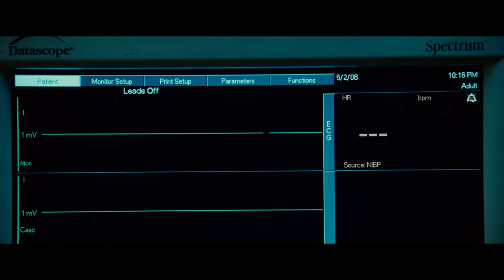The Moon and the Superhero (Film Version Edit), from Hancock – John Powell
Listen to the film version of “The Moon and the Superhero” from the 2008 film, Hancock, composed by John Powell, accompanied by the visuals from the film!!
To create this I've combined, patched, spliced and crossfaded audio from many sources to achieve pretty much exactly what is heard in the film.